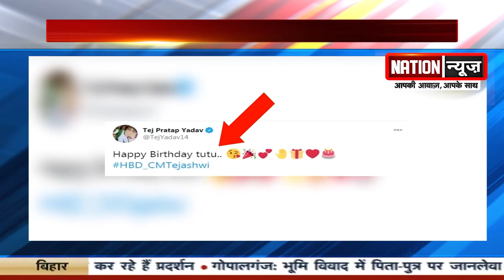तेजप्रताप ने तेजस्वी को बना दिया CM, जन्मदिन के मौके पर इस तरह किया BIRTHDAY WISH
@nationnews1066 तेजप्रताप ने तेजस्वी को बना दिया CM, जन्मदिन के मौके पर इस तरह किया BIRTHDAY WISH
nationnews nationreview latestnews RJD Tejaswiyadavbirthday Tejaswibirthday Tejpratap tweet twitter#topnews breakingnews latestbiharnews latestupdate biharelection2020 biharassembalyelection biharchunav2020 biharvidhansabhachunav2020 biharpolitics biharpoliticalnews biharpoliticsupdate biharlatestnews jamui pmmodi Biharnews jamuinewsupdate biharnewsupdate livecities news4nation thelivetv theltv aajtak news18india newstoday newstomorrow bihar indianewsupdate ABPlive Republicbharat sushantsinghrajput bhagalpurnewsupdate jahanabadnewsupdate jhajhaतेजप्रताप ने तेजस्वी को बना दिया CM, जन्मदिन के मौके पर इस तरह किया BIRTHDAY WISH